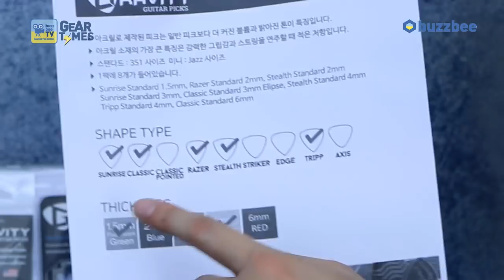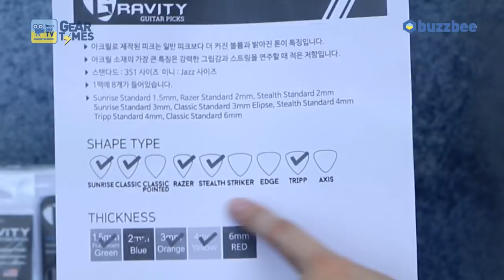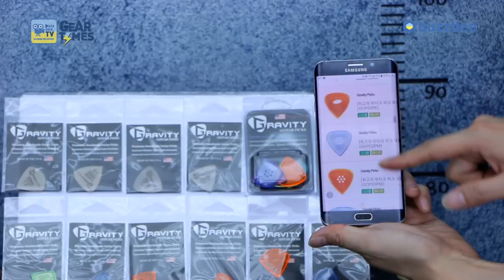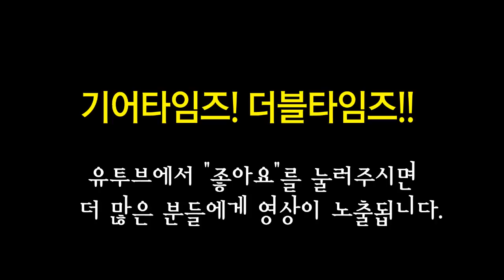그래비티 피크 Gravity Picks